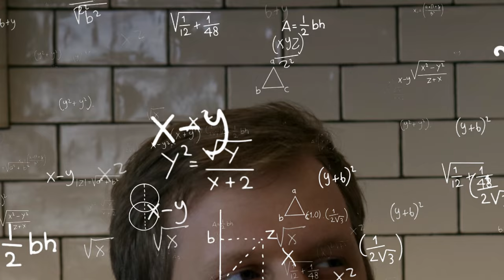DAY 21 | minestrone soup | Homemade pasta | 30 day of cooking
Day 21 of a 30 day of homemade pasta! We are smelling something cooking and its a minestrone soup!

Thx to my friend for all the music here is soundcloud go check him out

Recipe:

-PASTA
2 cup semolina durum
1 tsp salt
1/2 cup water

-BREAD
1 french baguette
1/2 cup butter
1 tbsp parsley
1 garlic clove
1 cup of gruyere cheese

-SOUPE
2-3 piece of celery
2 onion
2-3 carrottes
6-8 asperagus
8 small potato
15 green beans
1 cup white beans
2 garlic clove
2L chicken stoke
1 1/2 cup whole can tomato
2 bay leave
2 tbsp dried oregano
1 parmesan crust
4 sprig of thym
Q.S. lemon
Q.S. parsley
Q.S. salt,pepper,oil